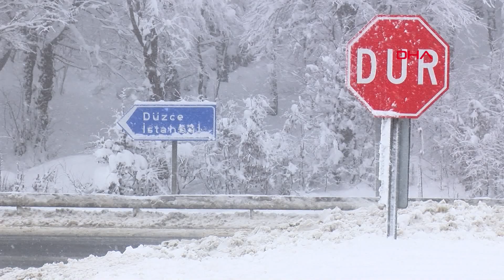Bolu Dağı'nda kar yağışı etkili oldu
Bolu Dağı'nın D-100 ve TEM yolu geçişinde kar yağışı ile sis etkili olurken, ulaşımda aksama yaşanmadı. Bölgede yeşil alanlarda kar kalınlığı, 30 santime ulaştı.

Bolu Dağı'nda perşembe akşamı başlayan ve aralıklarla etkili olan kar yağışı, bugün de devam etti. Bolu Dağı'nın TEM yolu ve D-100 yolu geçişlerinde kar yağışı nedeniyle Karayolları ekipleri, kar küreme ve tuzlama çalışması yaptı. Küreme çalışmasıyla yolda kar tutmazken, yeşil alanlar ise beyaz örtüyle kaplandı. Yeşil alanlarda kar kalınlığı, 30 santimetreyi aştı. Yağış nedeniyle ulaşımda aksama olmadı. Bölgede yer yer sis de etkili oldu. Sis, Bolu Dağı'nın bazı noktalarında görüş mesafesini 20 metreye kadar düşürdü.